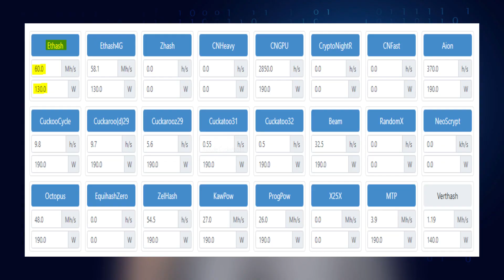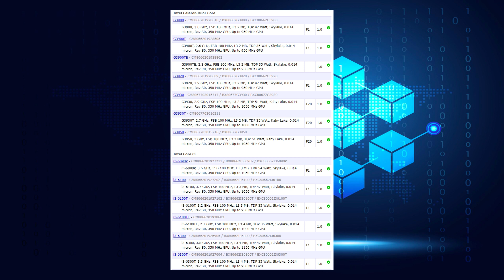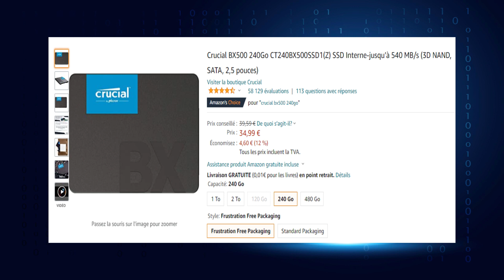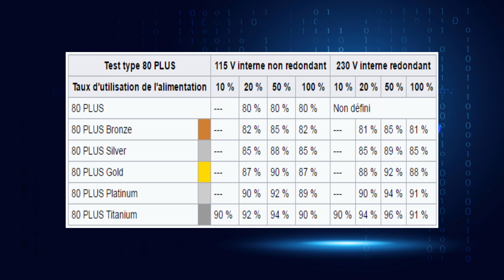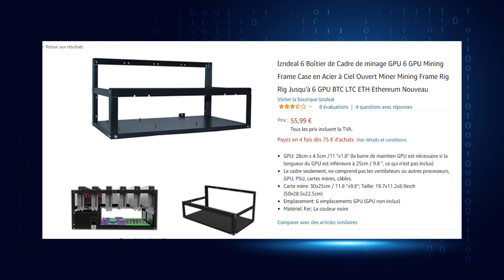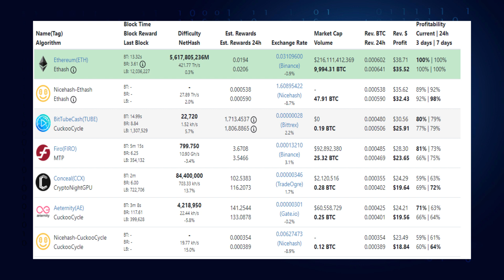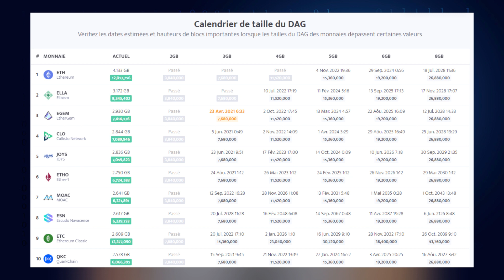Cette machine rapporte 1000 euros par mois sans rien faire !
Dans cette vidéo, je vous présente une configuration pour une machine de minage qui rapporte 1000 euros par mois d’Ethereum sans rien faire.

Cette machine mine de l’ETH mais également d’autres crypto-monnaies de manière rentable ET économe en énergie.
Avec celle-ci votre rentabilité et retour sur investissement est optimisé.

Carte mère
Structure rig

Rejoignez la communauté des Cryptos-Fans !

Code : monsieurtk

Feel Mining gestion MasterNodes :
Réduction 5% sur l’achat d’un MasterNodes avec le code : MONSIEURTK
Où
5% réduction sur les frais en mode expert avec le code : EXPERTK

Code : Monsieur-TK

Bitcoin (BTC) : 1ANRtkdSCXKWZaM2y1dkg1U4mFyAKULgnb
Litecoin (LTC) : LUbP9xwGHBZZpP3C99d3x2XpyULSUWivEH
Ethereum (ETH) : 0x59211e80a928a020cf8dae116da35e22280f6c0d
Dash (DASH) : Xk4Gj1HLAEY6iWwcptwyXY9rbbYrNpfWoa
HoriZen (ZEN) : znaTLtBG3r6q8AgcZpKsFaKVbvksqeKkCSF
Zel (ZEL) : t1TF2u63aAr77ADPvuSSsopZz1vAF8nvLj3